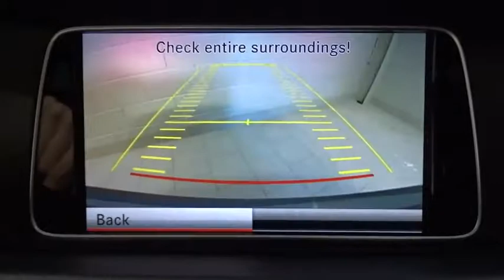2014 Mercedes-Benz E-Class Walk-Around Rockville Centre, Nassau, Long Island, New York, Queens, NY 4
2014 Mercedes-Benz E-Class Walk-Around
2014 Mercedes-Benz E-Class E350 Luxury - Stock#: 4376 - VIN#: WDDHF8JB2EA908893

**ONE OWNER**, **MERCEDES FACTORY CERTIFIED**, **NON SMOKER**, **MOONROOF/SUNROOF**, **REMAINDER OF FACTORY WARRANTY**, **4MATIC**, **BLUETOOTH**, **COMAND SYSTEM W/NAVIGATION**, 18 AMG TWIN 5-SPOKE ALLOY WHEELS, and LANE TRACKING W/BLIND SPOT ASSIST. Confused about which vehicle to buy? Well look no further than this attractive-looking and fun 2014 Mercedes-Benz E-Class. Mercedes-Benz Certified Pre-Owned means you get an additional 12 months Limited Warranty on top of the existing factory warranty, with unlimited mileage. We also do up to a 162-point rigorous inspection/reconditioning, 24/7 roadside assistance, trip-interruption services, and a complete CARFAX vehicle history report. You could be the second owner of this outstanding ride. It appears that this vehicle lived in a smoker-free environment. There appears to be no damage beyond normal wear on this vehicle.